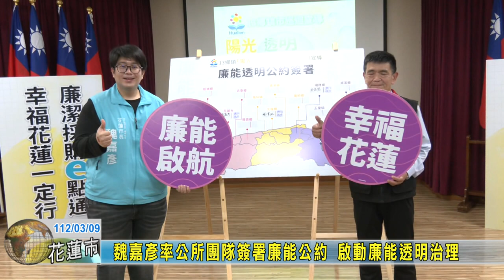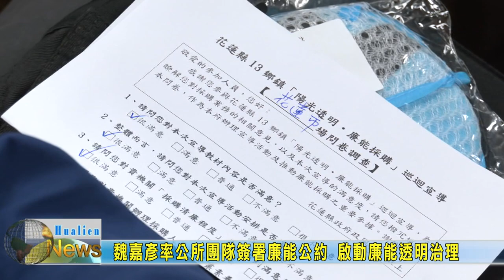20230309 02 魏嘉彥率公所團隊簽署廉能公約 啟動廉能透明治理